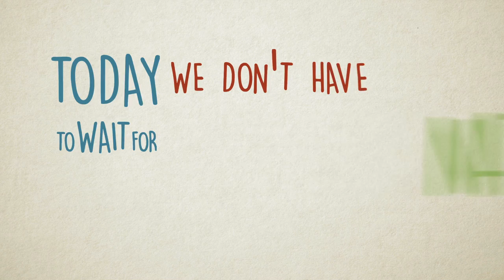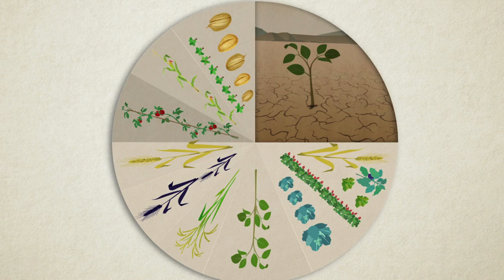Giving Mother Nature a Helping Hand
For more than 80 years, mutation breeding has been a fundamental and highly successful tool in the global efforts to feed an ever increasing and nutritiously demanding population. The method uses radiation to expose seeds or other plant materials, which are then grown for two to four generations to identify new but rare mutants. Using this method, thousands of crop varieties have been generated, delivering high yields, tolerance to diseases, increased nutritional value and improved resilience to the effects of climate change.